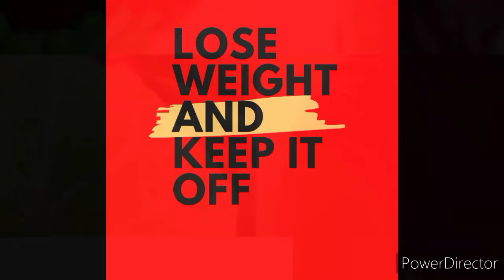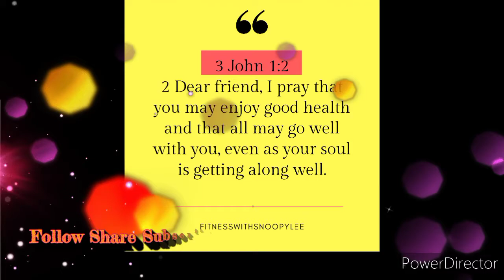3 keys to achieving weight loss // lose weight and keep it off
Shalom Fitness Family🙌

I pray that all is well and that your health is in great wellness and that god blesses you with what your seeking for in life

After you lose the weight what do you do NOW?

change bad habits in to good habits use everything you learn to lose it use it to help you maintain to keep it off

A healthy life style is a life change its a journey you want to keep up with

so all ways REMEMBER

-stay consistent
-stay motivated
-stay dedicated

AND YOU WILL SEE RESULTS
-Eat healthy
-Be mindful to what you put in your body
-stick With a routine or activity